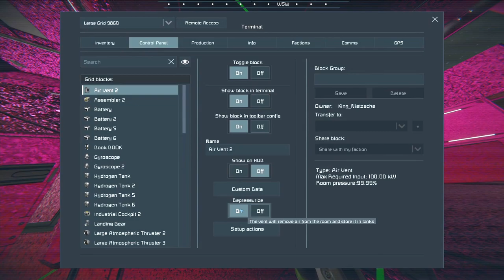Escape from Mars #28 Pink Invader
I was away last weekend so this one is late, but this week a lot of progress is made on the Dook Dook, and we find out what happens if you let Rev loose with the painting tool. Also, a little tidying-up on the Zorro, and Ed builds his first aircraft - but the test flight doesn't quite go according to plan. But haven't we forgotten something we'll need to go to space?

CW: sexual innuendo, some strong language, mild flashing lights

This is seven-player co-op Space Engineers gameplay, broadcast live on Twitch on Friday nights from 2000Z.